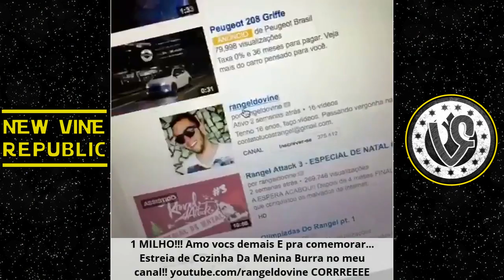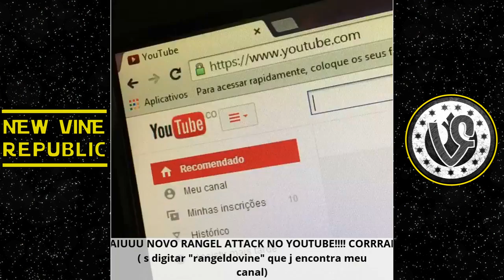Best Lucas Rangel Vines (with titles) // Top Funny Vine Compilation 2016